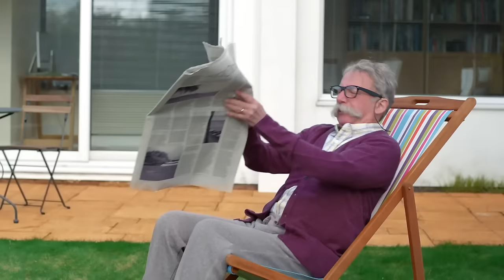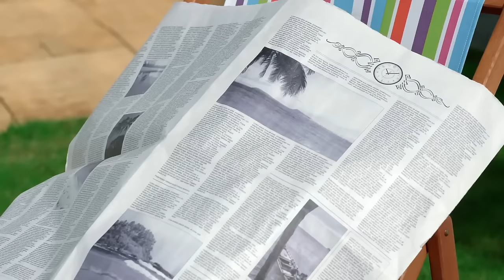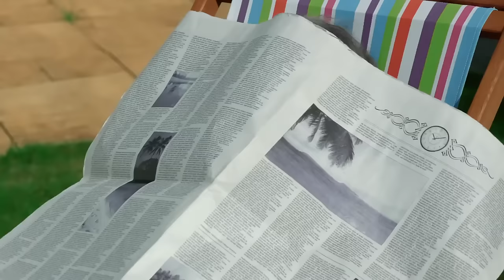Mischief Unleashed: Twirlywoos On The Loose!